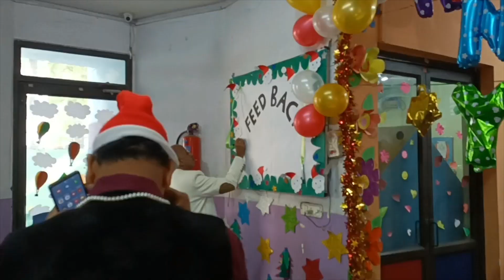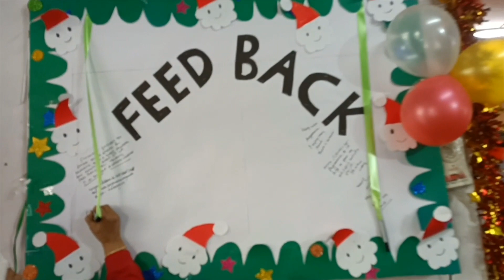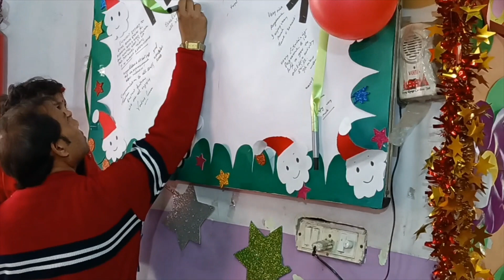AADI PRESCHOOL - CHRISTMAS CELEBRATION 2022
CHRISTMAS CELEBRATION WITH REAL SANTA
CHRISTMAS CELEBRATION AT AADI PRESCHOOL
Today we, (Aadi Preschool) celebrated Christmas with all joy and happiness. Christmas festival brings cheer,love and family time, we celebrated it with the same fervor, spreading the message of love and joy among our little Aadians. The most beautiful thing was our Grandparents; those were the special guest for today. They were playing the role of Real Santa for their Grandsons and Granddaughters. As we believe our Grandparents are the blessings for every family and they are the only one who full fills all the wishes with internal love without any condition . So, we had our lovely and honorable Grandparents as a real Santa’s. There was a special dance performance of our kids for their Grandparents to show their love and care. Our kids and Grandparents enjoyed the Race and the Card decoration activity together. They were looking like a buddy with each other which was so mesmerizing for us also. The boundless joy of celebrating the festival was visible on the faces of all the kids and Grandparents which was priceless.
Regards
Aadi Preschool & Day Care